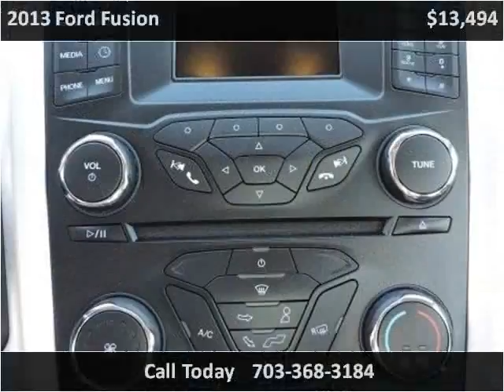2013 Ford Fusion Used Cars Manassas VA